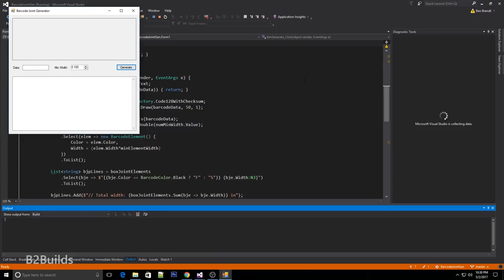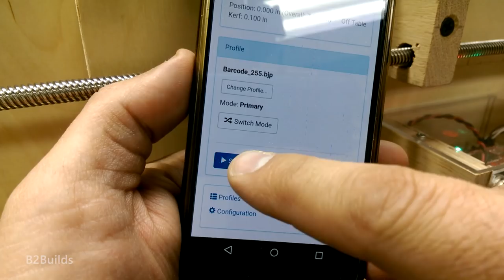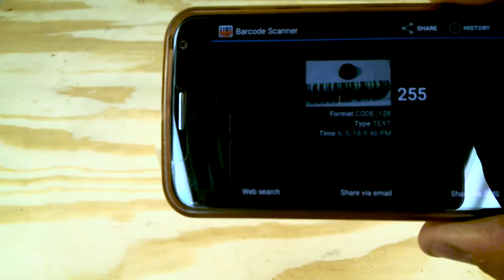The Barcode Box Joint Box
This was the crazy idea that drove me to build my Programmable Box Joint Jig. With precise the ability to precisely position each and every finger and slot, why not make something visually interesting? This is my fun way of combining digital technology with the ages-old joinery method of box joints. Watch to see how I encoded a secret number in the joints of this box.